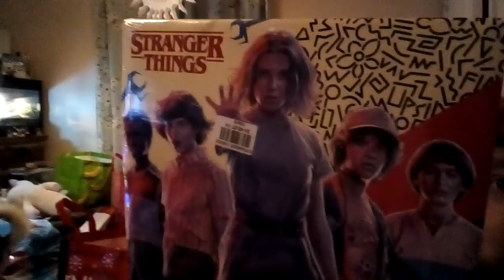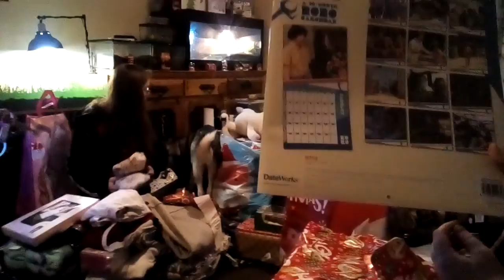Merry Christmas 25,12,2019